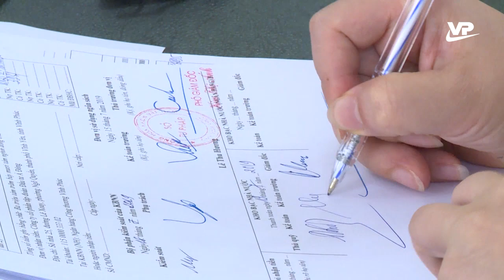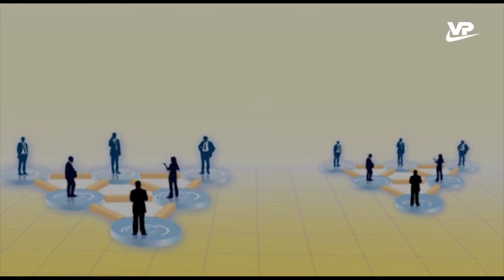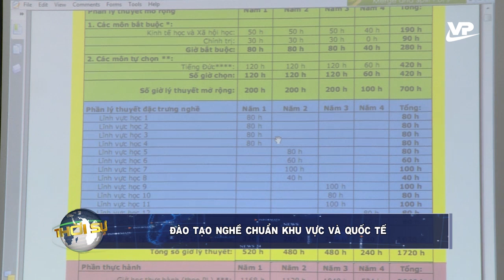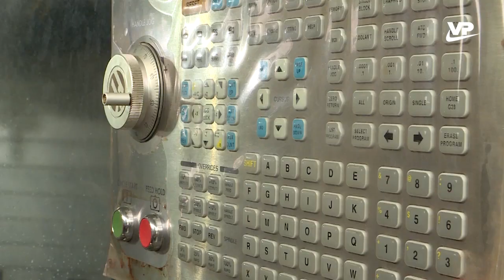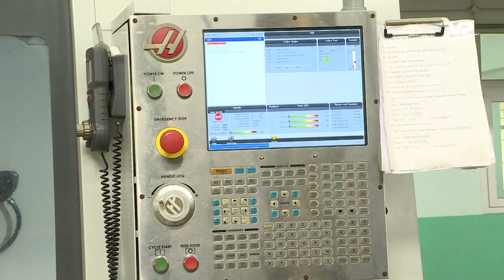Thời sự 19h45 ngày 11/12/2019